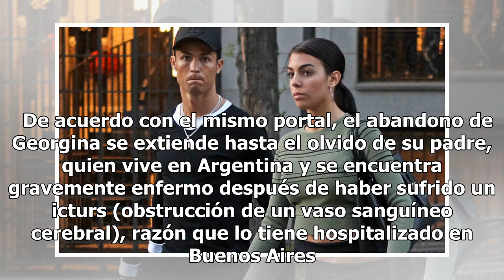Aparece la 'Familia Incómoda' de la novia de Cristiano Ronaldo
La novia del futbolista Cristiano Ronaldo, Georgina Rodríguez es la más odiada y no por ser la pareja de uno de los futbolistas más cotizados, sino porque todo este tiempo había tratado de ocultar a su familia porque no pertenecen a una clase social privilegiada. A través del portal de TvNotas se di...